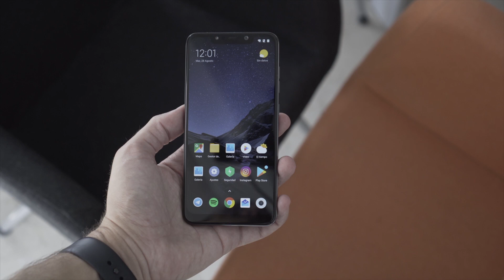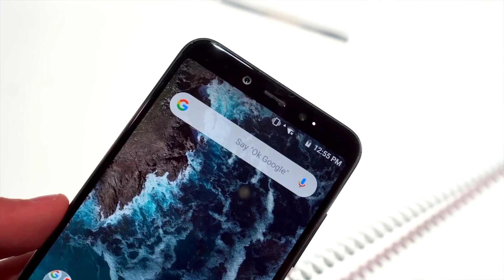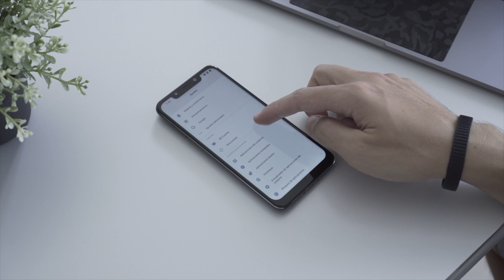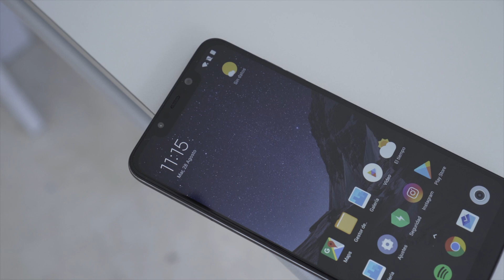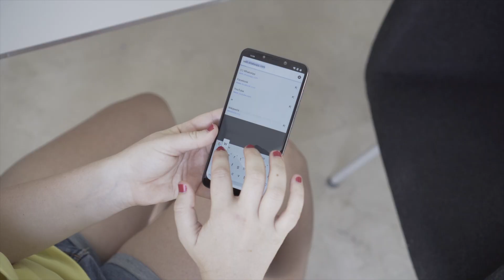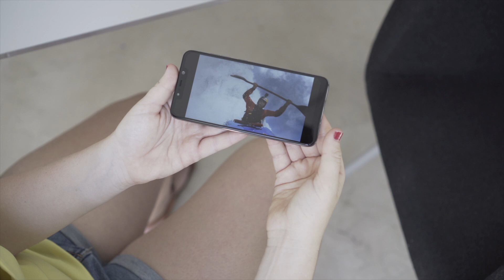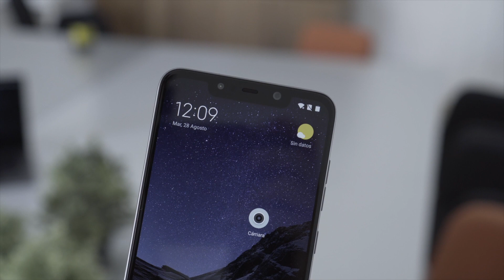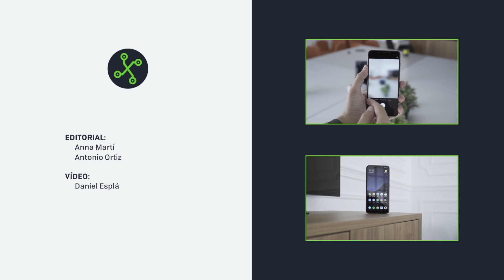POCOPHONE F1 y su bajo precio, ¿Una ESTRATEGIA con FUTURO?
En este vídeo, profundizamos en la estrategia y los objetivos que Xiaomi pretende alcanzar con su nueva marca premium, el Pocophone F1, y cómo afectará esto al resto de smarthphones de la misma gama en el mercado.